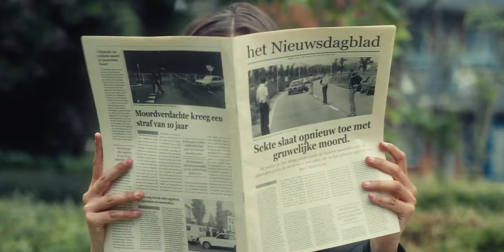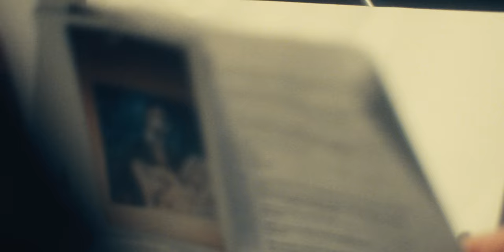Goldband – Noodgeval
Goldband – Noodgeval (official music video)

Video Credits:

Written and directed by Véras Fawaz

Actors: Boaz Kok, Milo Driessen, Karel Gerlach & Chardonnay Rillen

Assistant Director: Willem Beelaerts van Blokland
D.O.P.: Ino van der Sande, Christiaan Compaan
Executive Producers: Dominique van Rhee, Luka Kueter
Producer: Nico Lou Vos, Louana Tummers
Art Director: Louana Tummers
Set Producer: Alan Smithee
Styling: Nikki Vekemans
MUA: Stephanie Ly
Gaffer: Wiegert de Vries
Art Assistant: Ellis Sargeant, Zino Bakker, Laurien Doodeman, Daylene Kroon, Ruben Soffers
Best Boy: Matthijs Los
Assistant Producer: Lotte Schuurman
Camera Assistant: Kenneth Vos
Runner / Grip: Arn Eekhout
Editor: Véras Fawaz
Colorist: Wietse Van Bezooijen
Title Design: Unisex

Special thanks: WeFilm, Ricardo is Hard, The English Hatter, Zipper, De Ruilhoek, Daylene Kroon, Emeline Bakker, Beau van Assem, Bruno Driessen, Sjoerd van Schuylenburch en Daan Koens en alle figuranten en locaties

Lyricist: Boaz Kok, Milo Driessen, Karel Gerlach
Composer/Producer: Wieger Hoogendorp